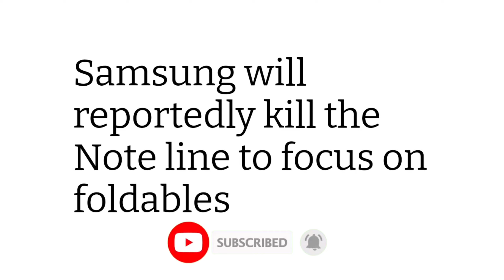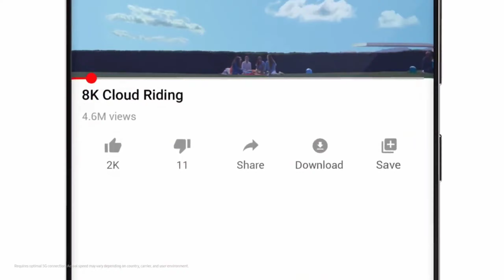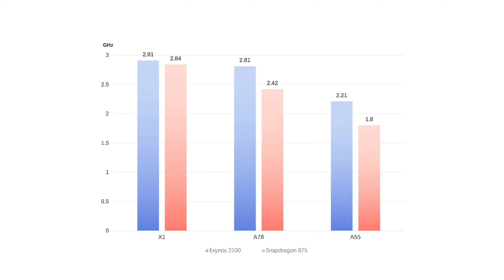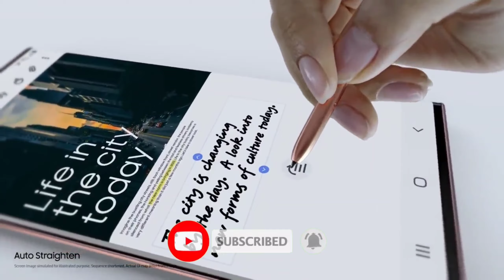GALAXY NOTE 21 - IT'S OFFICIAL!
There's a lot of information about whether or not the Galaxy Note 21 exists.
I really want it to exist, what do you think?